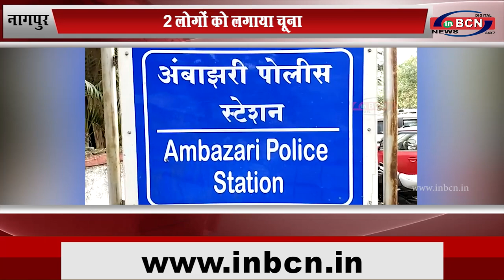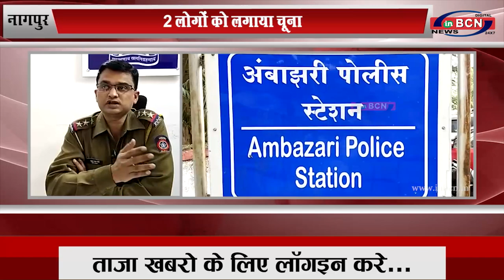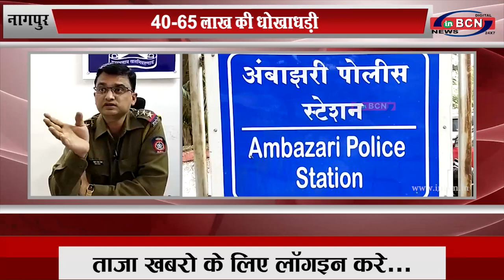नागपुर: 40-65 लाख की धोखाधड़ी...INBCN NEWS